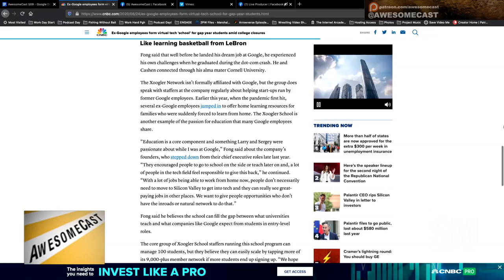Learn from global Googlers and Xooglers (ex-Googlers) at Xoogler University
Students taking a gap year can learn from global Googlers and Xooglers (ex-Googlers) at Xoogler University